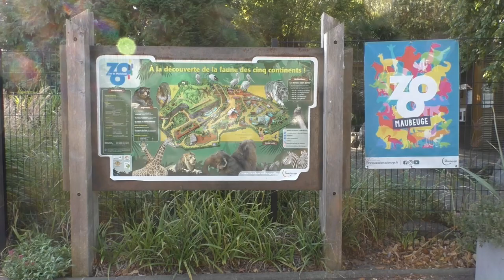Zoo Maubeuge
We nemen jullie mee op wandeling in het Franse (kleine) Zoo de Maubeuge.